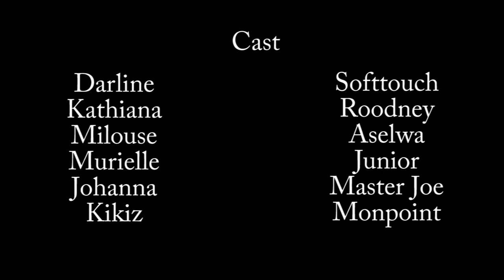BELLE ET INSENSIBLE PART 22. JUNIOR/MURIELLE/DARLINE/KIKISE/JOHANNA/RICHAR'S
Murielle Ansent Darline pa kontan ann pataje serie a map dinou gen LANMOU LEKOL ak INFIDELE kap vini